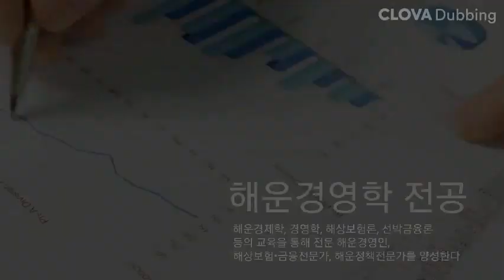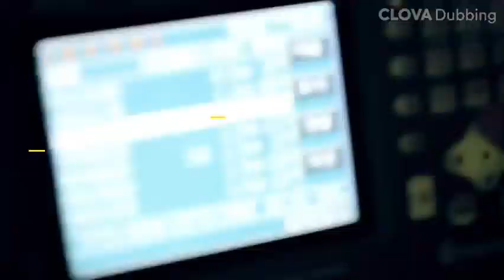9 이재룡 목포해양대 해사대학 해상운송학부 소개영상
2021 목포해양대학교 지역소통센터 주관 UCC 경진대회 수상 작